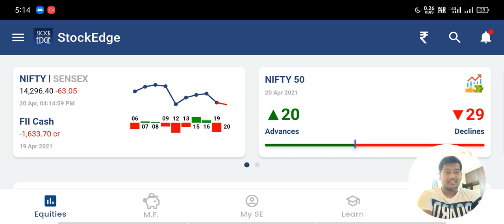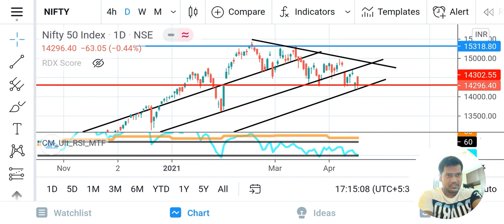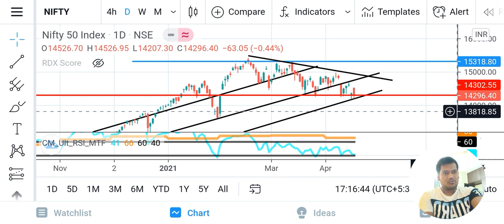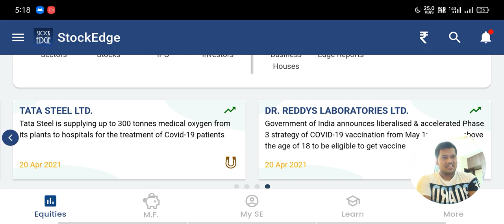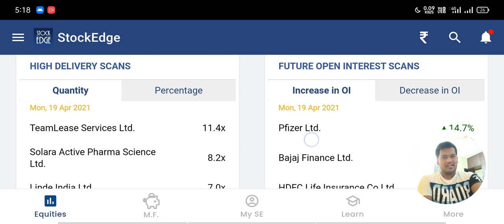REASON FOR TODAY'S SHARE MARKET FALL || TODAY IMPORTANT NEWS ON SHARE MARKET || IN TAMIL !!!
SHARE MARKET NEWS IN TAMIL,TODAYS IMPORTANT NEWS IN STOCKS,REASON FOR FALL IN SHARE MARKET TODAY ,WHAT ABOUT TOMORROW NIFTY LEVELS AND WHERE TO TO TRADE IN TAMIL, NEWS ON TATA STEEL,VEDANTA,HINDALCO,DR REDDYS LAB,BANK OF BARODA,LINDA INDIA,OXYGEN COMPANY,PFIZER !